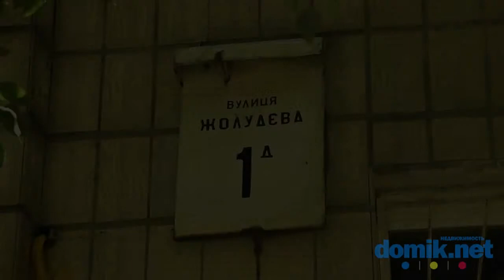Жолудева, 1Д Киев видео обзор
9-этажная кирпичная «гостинка».
Двор дома достаточно зеленый, чистый.
Вход в парадное, похоже, недавно ремонтировался, но уже снова выглядит не лучшим образом. Есть домофон.
Имеется площадка для парковки автомобилей.
Во дворе -- небольшая, но новая детская площадка. Есть и спортивная площадка со стадионом и турниками.
Недалеко от дома -- школа.